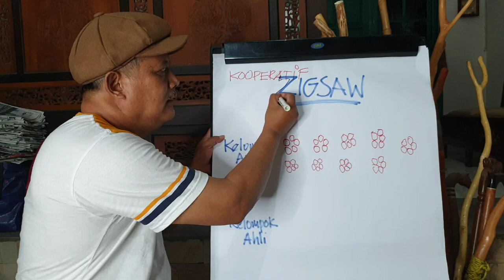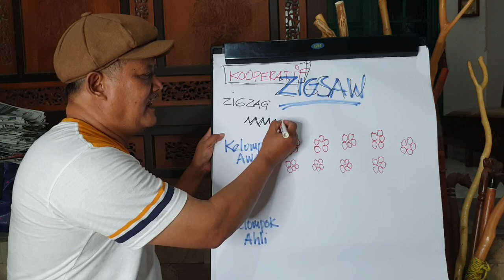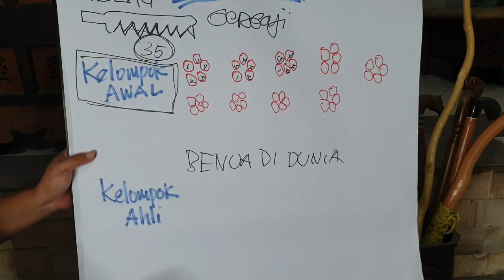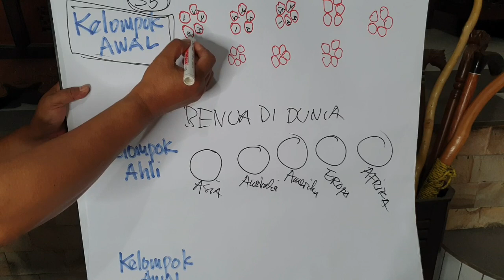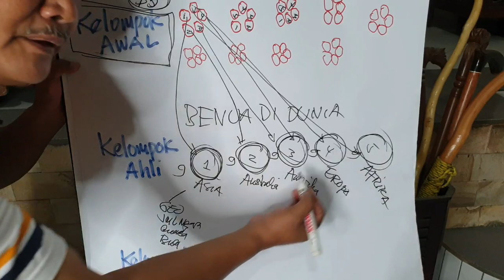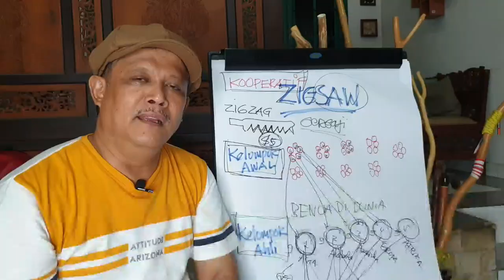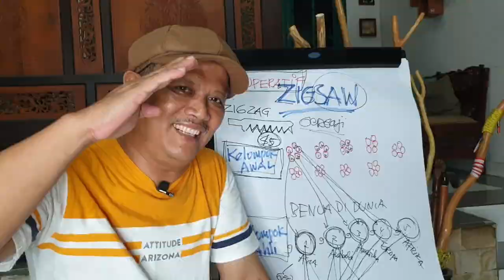MUDAH DITERAPKAN. Metode Zigsaw untuk Mengajar Kelas Hebat.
Inilah bagian dari metode kooperatif yang bernama metide Zigsaw. Metode zigsaw termasuk metode kreatif dan inovatif. Siswa sebagai subjek. Guru menjadi fasilitator.